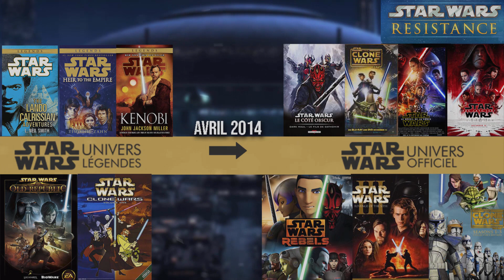COMMENT BIEN DISTINGUER LES DIFFÉRENTS UNIVERS STAR WARS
Hey les gens aujourd'hui on apprend à bien faire la différence, entre les différentes univers star wars.